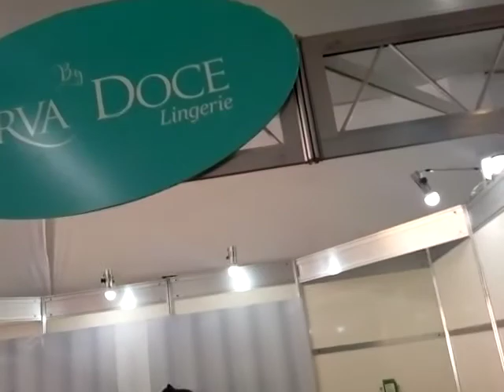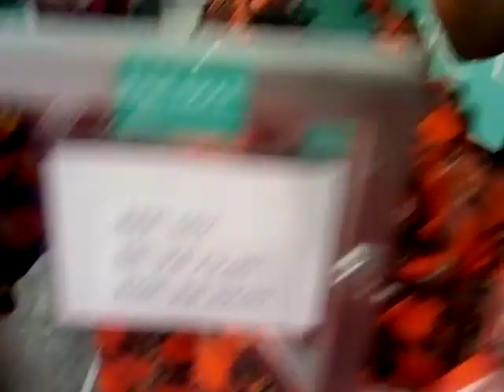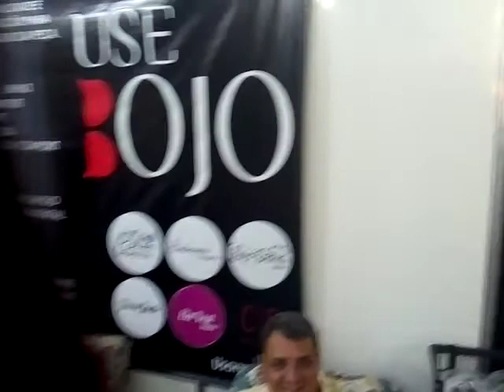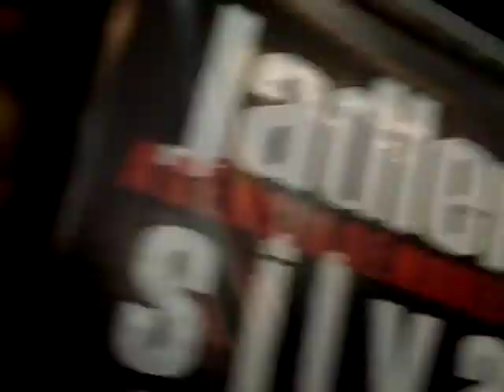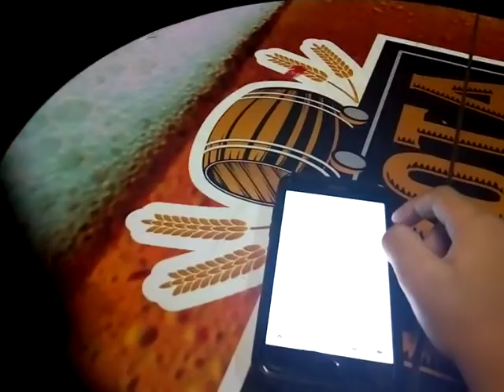Aovivo revelado temporeal primeira mega feiradelingerie novafriburgo luisdofrimagazine